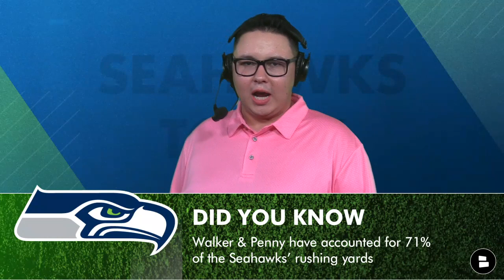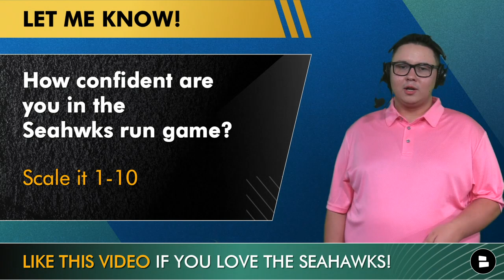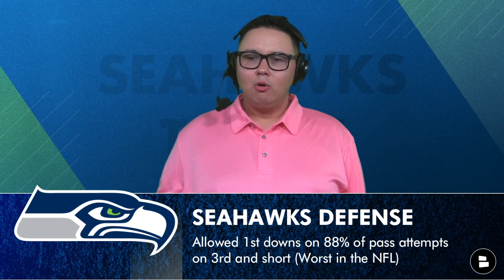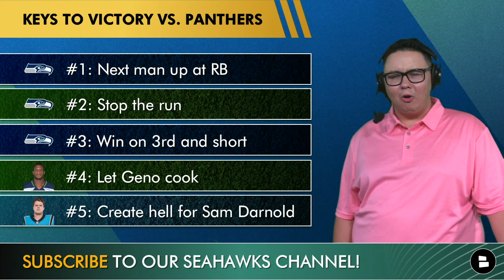MAJOR Kenneth Walker Injury News Ahead Of Seahawks vs. Panthers + Prediction | Seahawks Rumors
Seahawks rumors and news ahead of the Seahawks vs. Panthers NFL Week 14 matchup from Lumen Field in Seattle, WA. Chat Sports’ Tyler Jones reacts to the latest Seahawks news ahead of Sunday’s game with his keys to victory for Seattle. Also on the show, Jones looks at the Seahawks injury news on DeeJay Dallas, Ryan Neal and Travis Homer. The Kenneth Walker injury news is around whether or not Walker will play on Sunday after he did not practice on Wednesday. Jones says the Seahawks will need Tony Jones Jr. to step up, stop D’Onta Freeman, let Geno Smith cook and create hell for Panthers quarterback Sam Darnold.

Seahawks vs. Panthers Keys to the Game
#1: Next man up at running back with Tony Jones Jr. and Wayne Gallman
#2: Stop the Panthers’ run game with D’Onta Foreman
#3: Seahawks defense win on 3rd and short
#4: Let Geno Smith cook
#5: Create hell for Panthers’ quarterback Sam Darnold

Who ya got in the Seahawks vs. Panthers Week ? SEA | CAR

Confidence level in the Seahawks’ run game? Scale 1-10

Who will be the MVP on Sunday for the Seahawks?

Predict the score of the Panthers vs. Seahawks game!

Seahawks Injury News
Kenneth Walker - Ankle
DeeJay Dallas - Ankle
Travis Homer - Knee
Isaiah Dunn - Hamstring
Tyler Ott - Hamstring
Alton Robinson - Knee - PCL
Jon Rhattigan - Knee - ACL
Josh Jones - Hamstring
Ryan Neal - Knee

Panthers Rushing Stats:
Week 12 vs. DEN: 46 CAR, 185 YDS, 1 TD, 4.0 AVG
Week 10 vs. ATL: 47 CAR, 232 YDS, 2 TD, 4.9 AVG
Week 7 vs. TB: 27 CAR, 173 YDS, 1 TD, 6.4 AVG
Week 3 vs. NO: 31 CAR, 145 YDS, 0 TD, 4.7 AVG

Geno Smith Stats:
Week 13 vs. LAR: 28/39, 367 YDS, 3 TD, 1 INT
Week 12 vs. LV: 27/37, 328 YDS, 2 TD, 1 INT
Week 10 vs. TB: 23/33, 275 YDS, 2 TD, 0 INT
Week 9 vs. ARI: 26/34, 275 YDS, 2 TD, 1 INT
Week 8 vs. NYG: 23/34, 212 YDS, 2 TD, 0 INT

Sam Darnold Stats: COMP%: 59.8, YDS: 10,788, TD: 55, INT: 52

Seattle Seahawks 2022 Schedule:
Week 1: vs Denver Broncos (MNF) W 17-16
Week 2: at San Francisco 49ers L 27-7
Week 3: vs Atlanta Falcons L 27-23
Week 4: at Detroit Lions W 48-45
Week 5: at New Orleans Saints L 39-32
Week 6: vs Arizona Cardinals W 19-9
Week 7: at Los Angeles Chargers W 37-23
Week 8: vs New York Giants W 27-13
Week 9: at Arizona Cardinals W 31-21
Week 10: vs Tampa Bay Buccaneers (Munich, Germany) L 21-16
Week 11: BYE
Week 12: vs Las Vegas Raiders L 40-34 OT
Week 13: at Los Angeles Rams W 27-23
Week 14: vs Carolina Panthers
Week 15: vs San Francisco 49ers (TNF)
Week 16: at Kansas City Chiefs
Week 17: vs New York Jets
Week 18: vs Los Angeles Rams